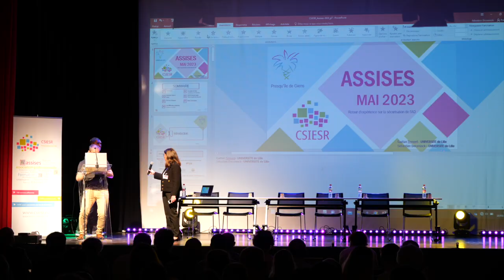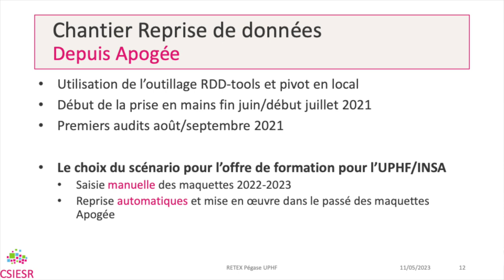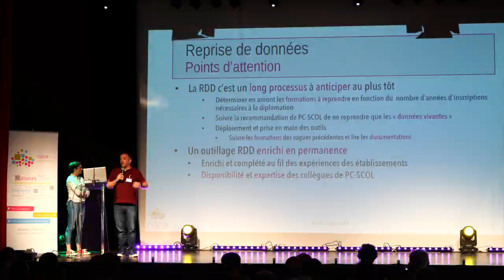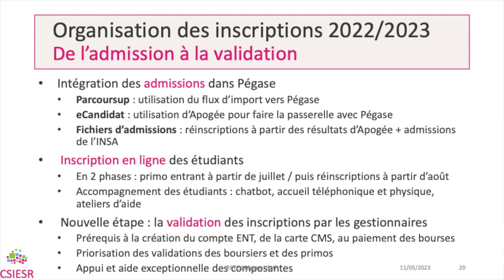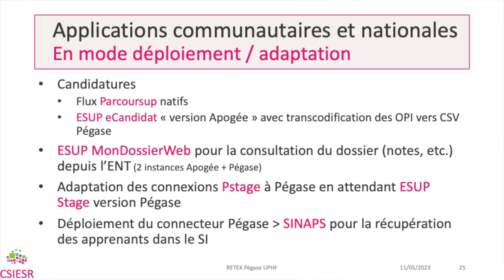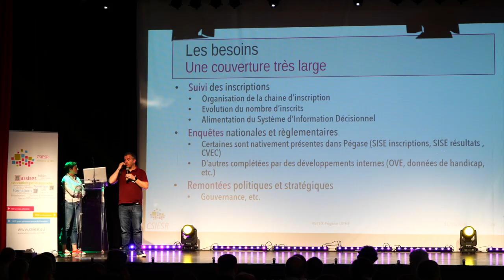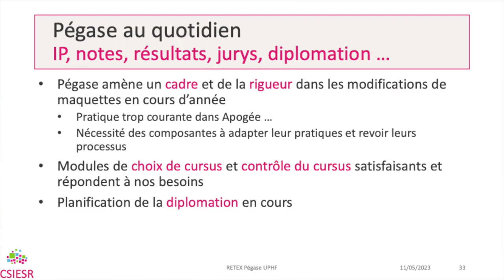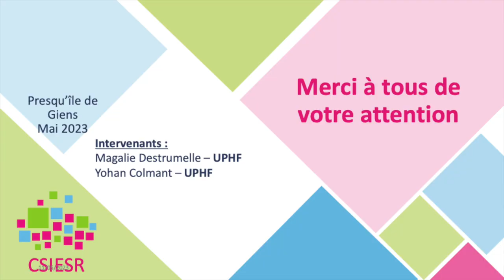15 ASSISES DU CSIESR 2023 Retour d'expérience Pégase à l'UPHF